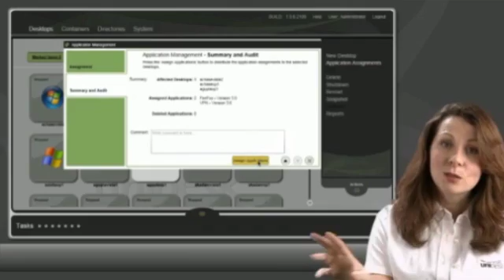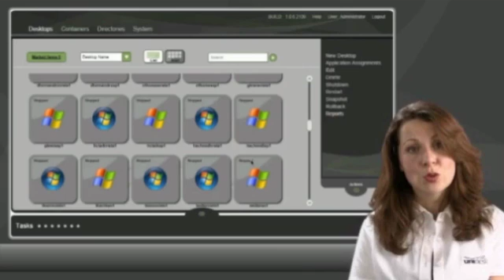Unidesk - Reduce VDI Storage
Using a unique and revolutionary technology known as composite virtualization, Unidesk is able to reduce the storage space required and utilized for desktop virtual machines. The OS, The Applications, The User Personalization are all separated into layers and assembled together a boot time.
Watch Unidesk Director of Product Marketing Nicole Reineke explain how you can save storage space and maximize Desktop Virtualization.